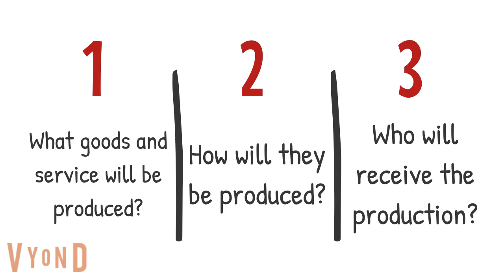103 03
Summer Economics Video 3